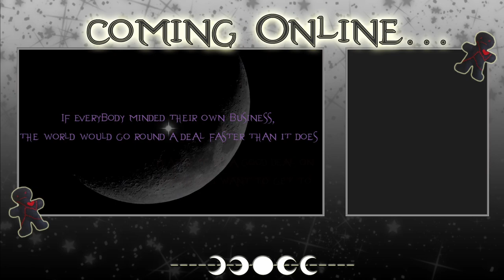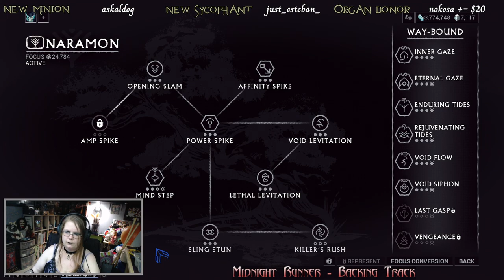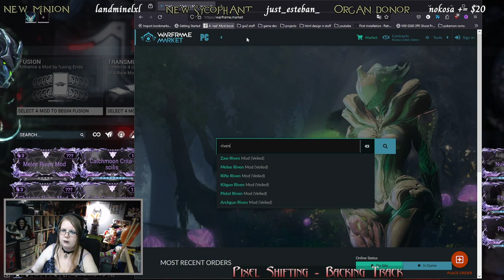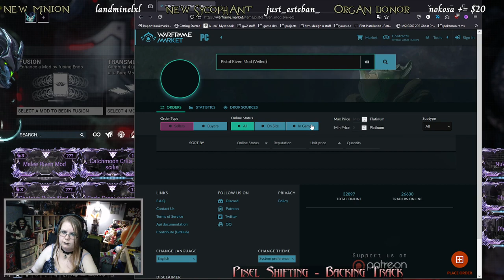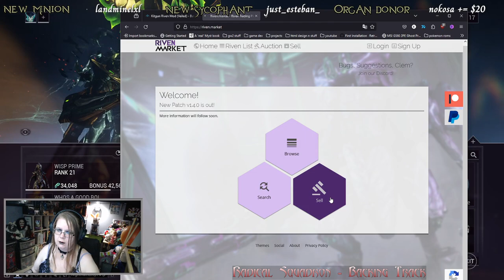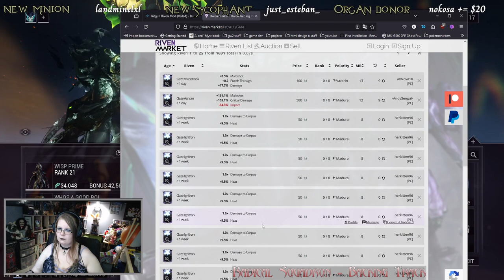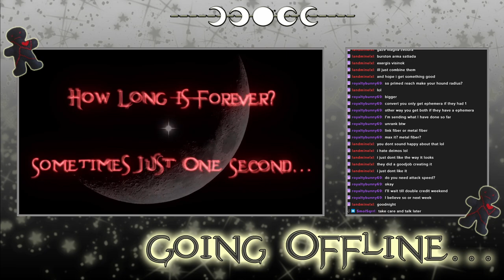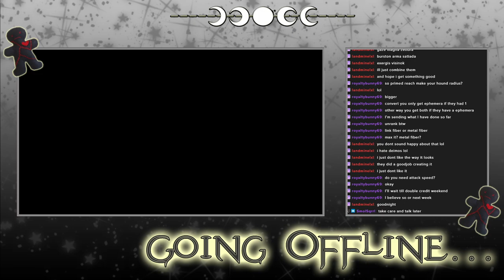Warframe - Archived Twitch Stream - 9/5/2024